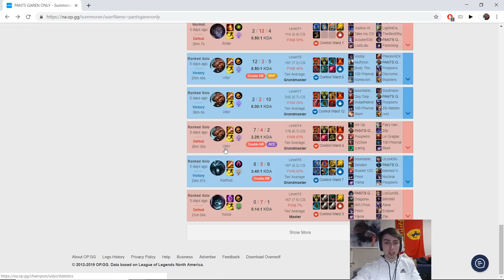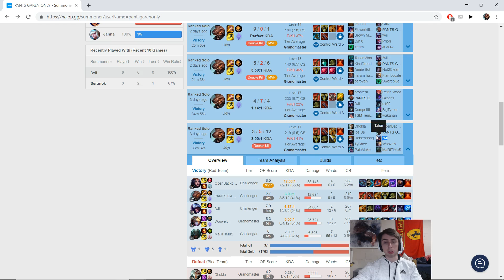#1 UDYR WORLD SPECTATES 700LP WIN RATE CHALLENGER UDYR! SEASON 9 UDYR GAMEPLAY! - League of Legends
#1 UDYR WORLD SPECTATES 700LP WIN RATE CHALLENGER UDYR! SEASON 9 UDYR GAMEPLAY! CHALLENGER UDYR GAMEPLAY! - League of Legends

League of Legends season 9 Udyr Gameplay! Udyr Jungle Gameplay!